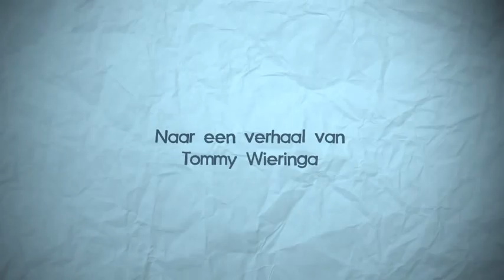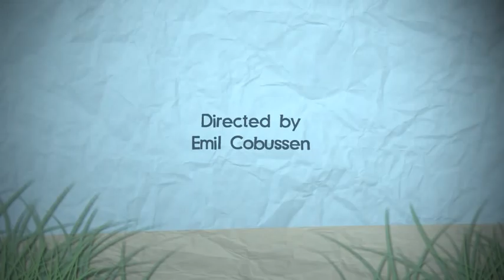Fictieve Titelsequentie Joe Speedboot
Assignment was to make an opening sequence for a movie based on a book.
I chose for a novel by writer Tommy Wieringa called "Joe Speedboot".

Music is a song from Spinvis called "Dag 1", edited it to fit the animation.
All rights and credits for the music go to Spinvis (Erik de Jong) and owners.